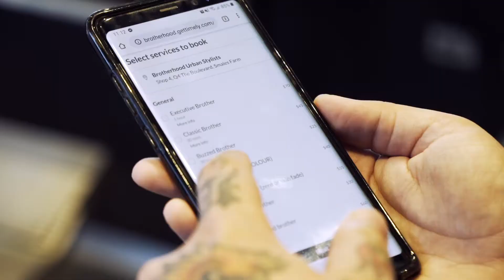Brotherhood Barbers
Firefly was tasked with creating a hero video to showcase the vibrant culture and team at Brotherhood Barbers in Takapuna, Auckland.